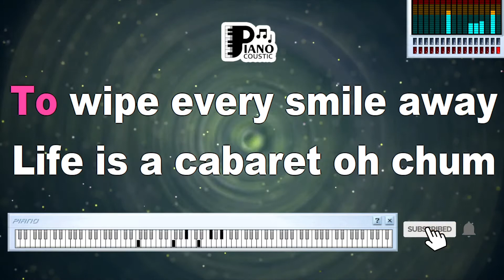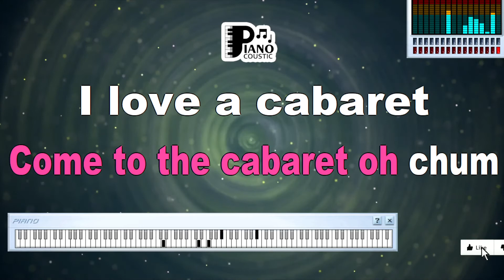CABARET LIZA MINNELLI KARAOKE LYRICS VERSION PSR S975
"What good is sitting alone In your room?
Come hear the music play.
Life is a Cabaret, old chum,
Come to the Cabaret.
Put down the knitting,
The book and the broom.
It's time for a holiday.
Come taste the wine,
Come hear the band.
Come blow a horn,
Start celebrating;
Right this way,
Your table's waiting.
What good's permitting
Some prophet of doom
To wipe every smile away.
I used to have a girlfriend
Known as Elsie,
With whom I shared
Four sordid rooms in Chelsea
She wasn't what you'd call
A blushing flower...
As a matter of fact
She rented by the hour.
The day she died the neighbors
Came to snicker:
"Well, that's what comes
From too much pills and liquor."
But when I saw her laid out like a Queen,
She was the happiest... corpse...
I'd ever seen.
I think of Elsie to this very day.
I remember how she'd turn to me and say:
"What good is sitting all alone in you room?
And as for me,
I made my mind up back in Chelsea,
When I go, I'm going like Elsie.
Start by admitting
From cradle to tomb
It isn't that long a stay.
Only a Cabaret, old chum
And I love a Cabaret.